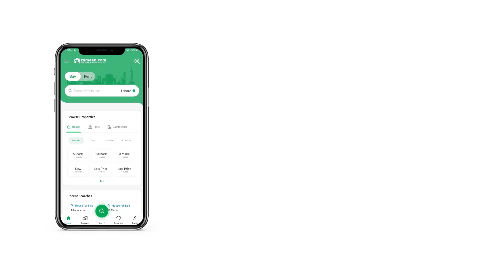2.4 MARLA FLAT FOR SALE IN F-18 ISLAMABAD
This is 2nd to 5th Floor is specially designed for beautiful apartments
 1 Bed Having space of 550, 580, 615, square feet, in price of 13000 per square feet.
Studio apartment 480 square feet,
2 Bed having space of 1000 square feet in same price 13000 per square feet.